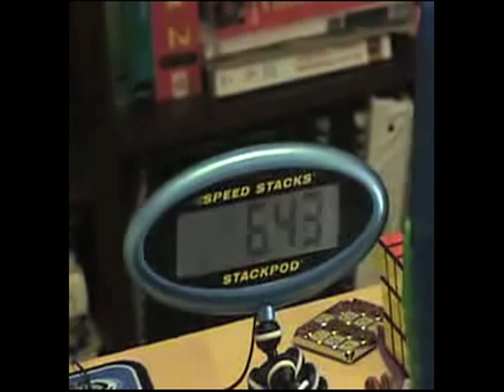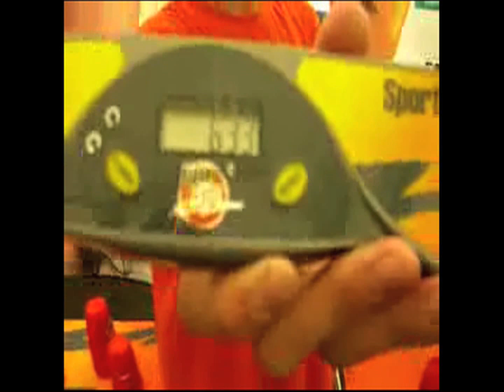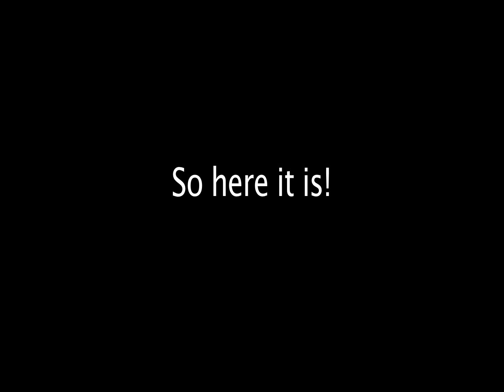TOP TEN STACKING STARS OF YOUTUBE!!!